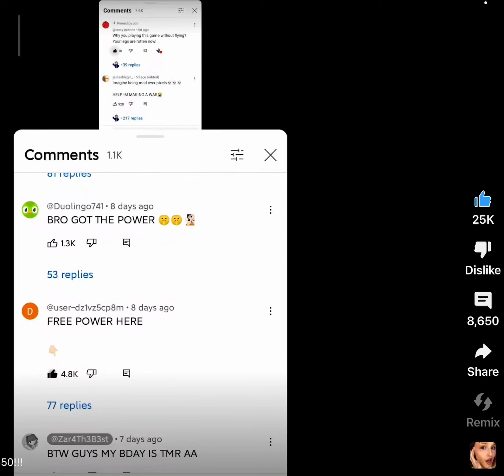I HAVE THE POWER 24K TO 25K MUHAHAH 👹👹👹👹👹👹